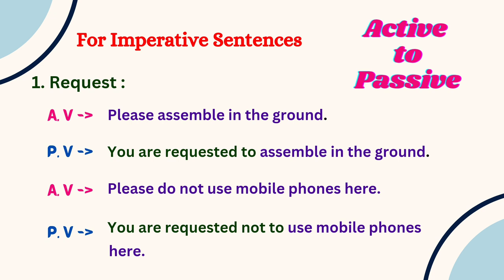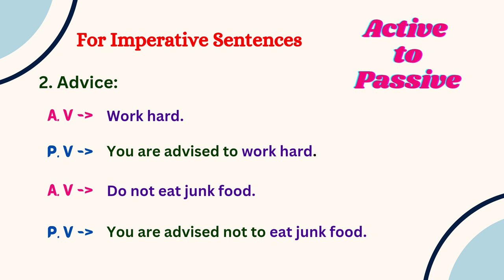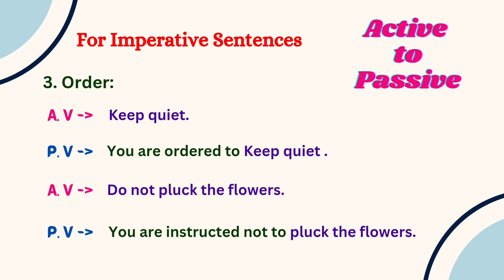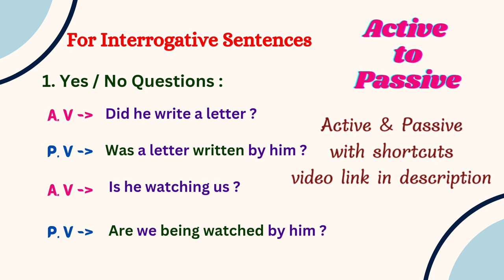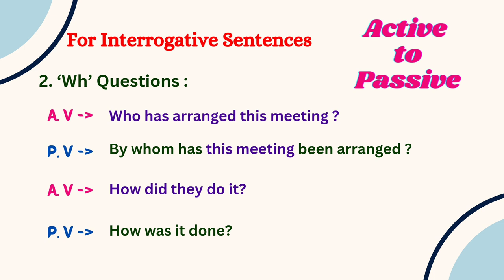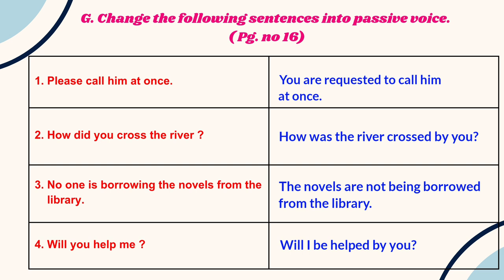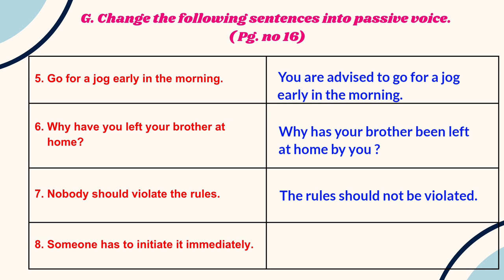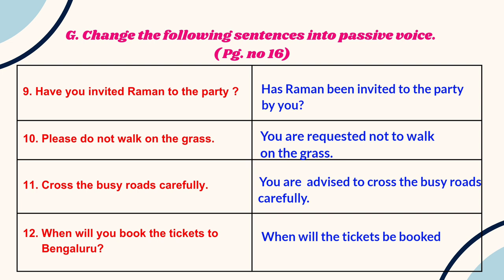ACTIVE & PASSIVE |TAMIL EXPLANATION | IMPERATIVE & INTERROGATIVE SENTENCES | X STD GRAMMAR